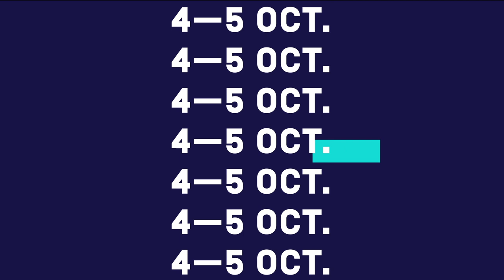Privacy And Cybersecurity In The 5G Era